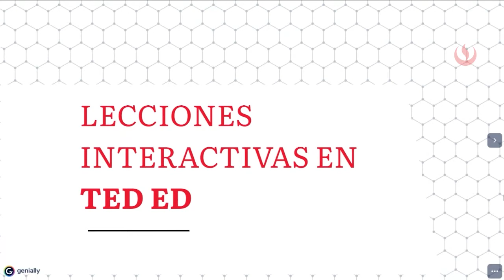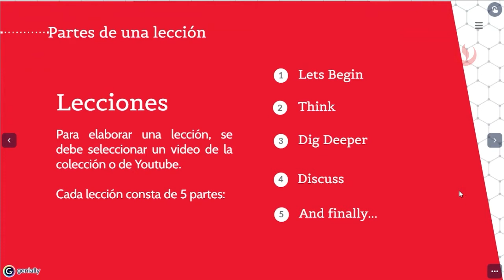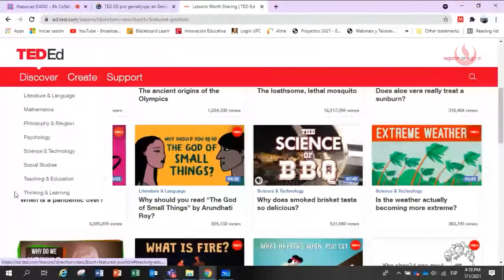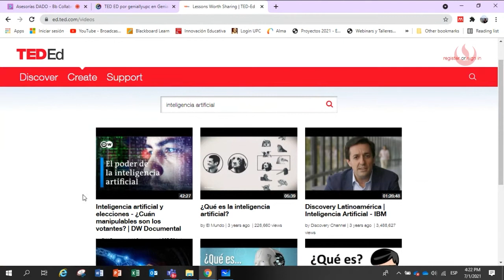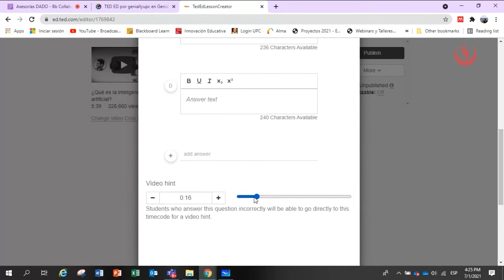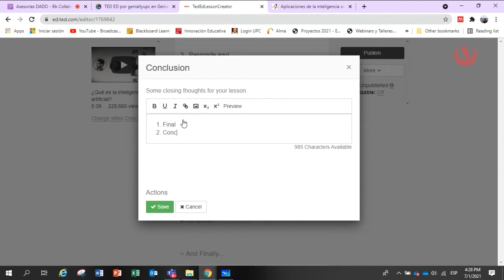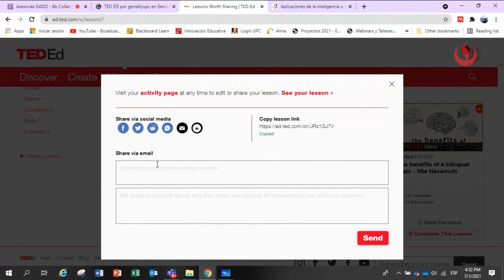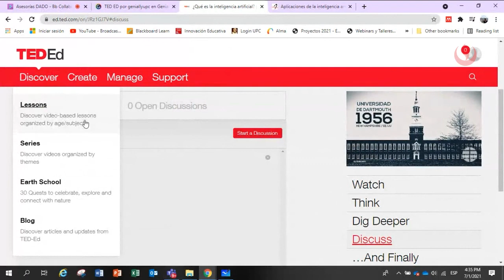Lecciones interactivas en TED Ed